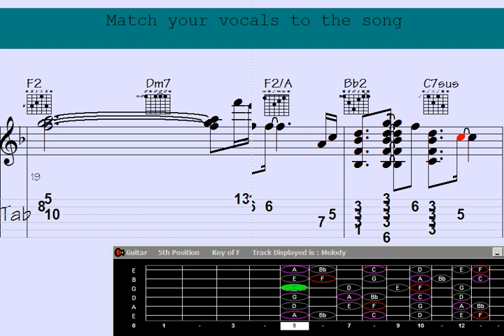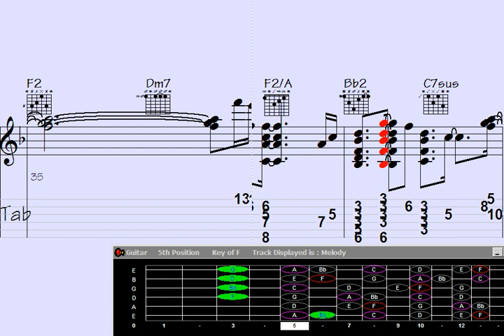🟨Backbeat Secrets Unveiled: Mind-Blowing Guitar Chord Melody on 'Voyage to Cayenne'.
ckbeat Secrets Unveiled: Mind-Blowing Guitar Chord Melody on 'Voyage to Cayenne'.